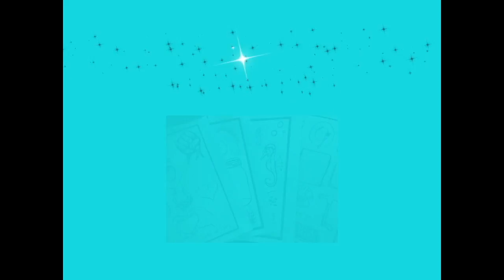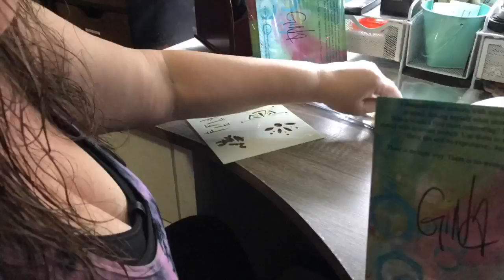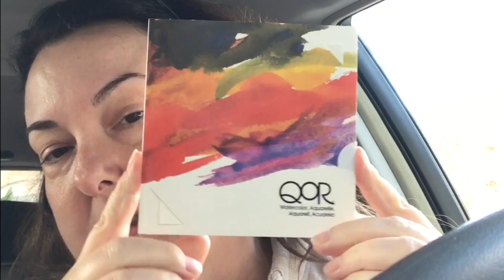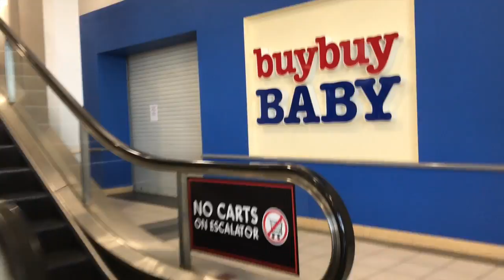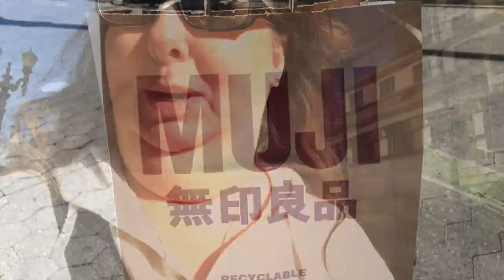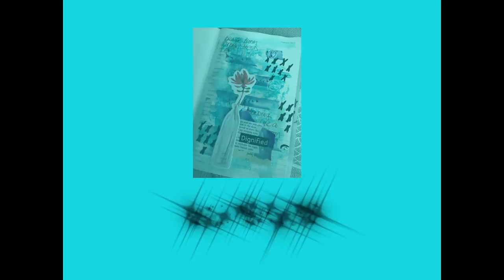Vlog 1-21-18 To 1-27-18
You can reach me by snail mail here:
Gina B Ahrens
117 Bernal Road #70-342